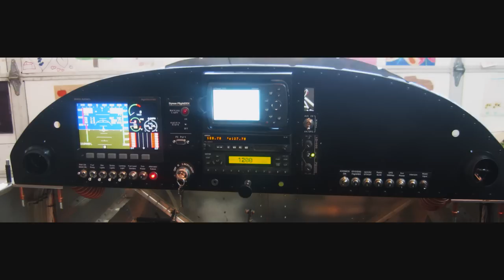Building an airplane: from kit crate to flying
Kitplane builder collage of Zenith CH 601 HDS aircraft construction.